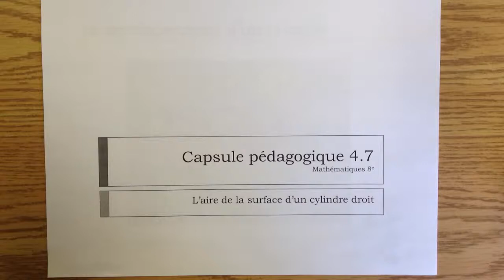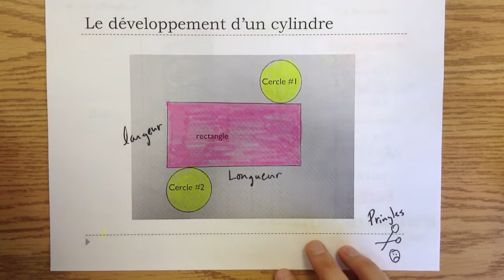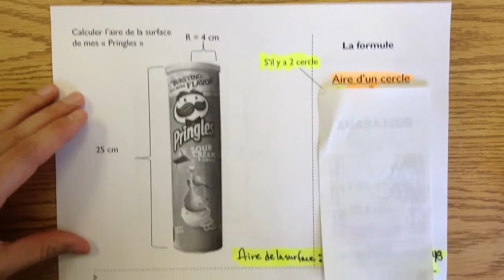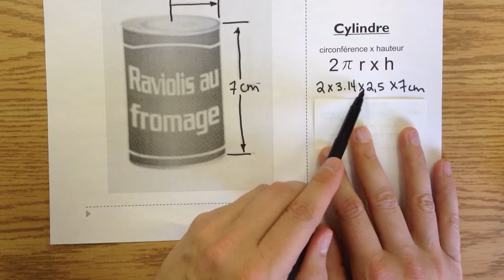Capsule pédagogique 4.7: L'aire de la surface d'un cylindre droit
Mathématiques 8e année